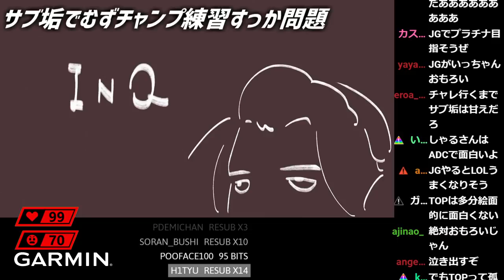【LOL】プロゲーマー乱入の超ハイレベル試合！一般人なので全くついていけません。